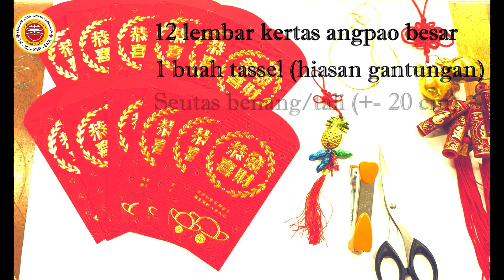6 KTK 29 JAN 2021